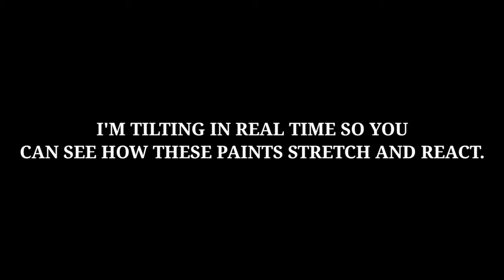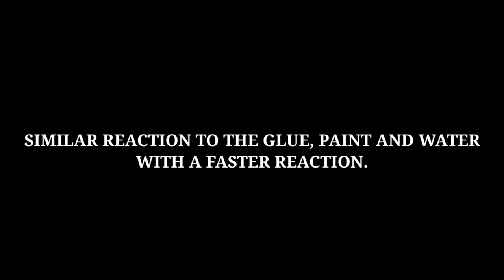4 Different Swipes with products in your House ~ Acrylic Pouring Technique Comparison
This SheleeArt Bloom Swipe Experiment is a comparison from our previous
episode using different cell activators. This acrylic pouring technique is actually very forgiving with recipes ratios. As long as your pressure is steady and not too heavy you should get some great cells.

I hope you are enjoying this Experiment series. Here are all of the recipes I tested in my last video!

RECIPE 1. 1 Part Water + 1 Part White Tube Paint
RECIPE 2. 1 Part Water + 1 Part White Tube Paint + 2 big squirts of acrylic ink
RECIPE 3. 1 Part Elmer's Glue + Part White Tube Paint + 1 Part Water
RECIPE 4. 9 Parts American Floetrol to 1 Part White Tube Paint
RECIPE 5. 3 Parts Australian Floetrol to 1 Part  White Tube Paint
RECIPE 6. 4 Parts Owatrol to White Tube Paint

This tutorial episode is apart of mini series of experiments comparing different products such as pouring mediums, or brands of paint.